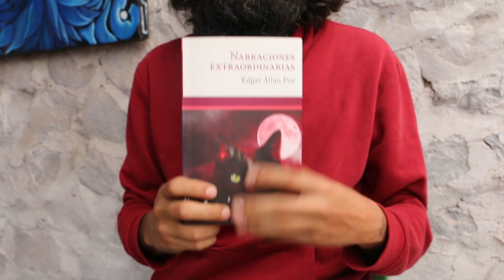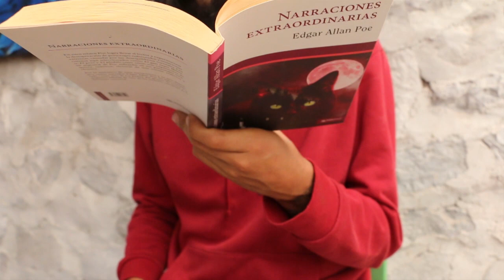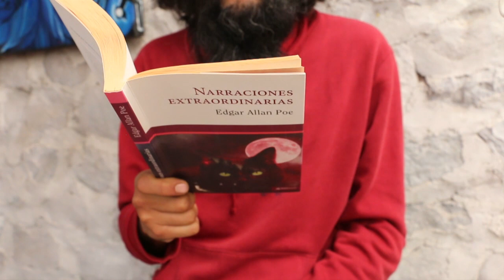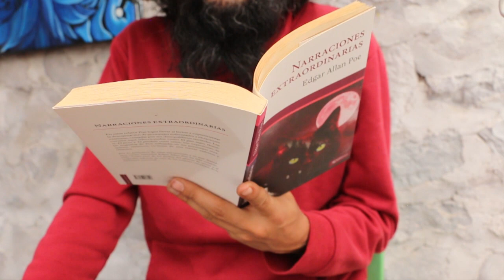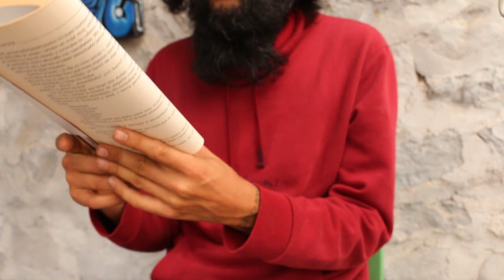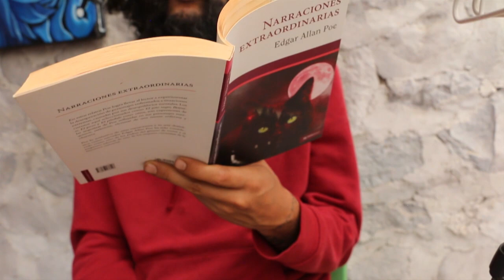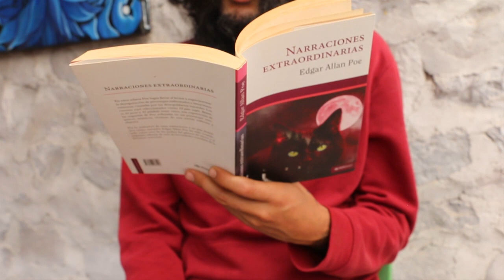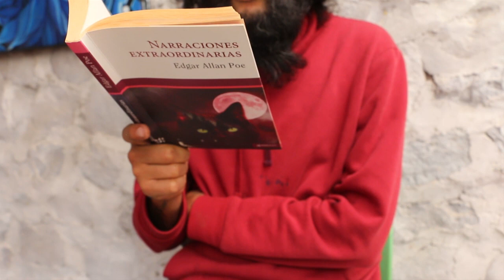LECTURA EN VOZ ALTA - EDGAR ALLAN POE: NARRACIONES EXTRAORDINARIAS. AUDIOLIBRO: PARTE1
Para la primera parte leímos;

Berenice , El barril del amontillado y  El corazón delator.

siguiente...

Encontré varias versiones del mismo libro en PDF: se las dejo aquí abajo:

file:///C:/Users/Hayu/Downloads/narraciones_extraordinarias.pdf

Narraciones extraordinarias
Con este título y también con el de Historias extraordinarias son conocidos los relatos del escritor norteamericano Edgar Allan Poe, que, publicados originariamente en diferentes revistas, fueron después reunidos en dos volúmenes: Cuentos de lo grotesco y lo arabesco (Tales of the Grotesque and Arabesque, Filadelfia, 1840) y Cuentos (Tales, Nueva York, 1845). Traducidos por Baudelaire después de 1848 y presentados al público francés bajo el título de Histoires extraordinaires y Nouvelles histoires extraordinaires, muy pronto se hicieron universalmente famosos.